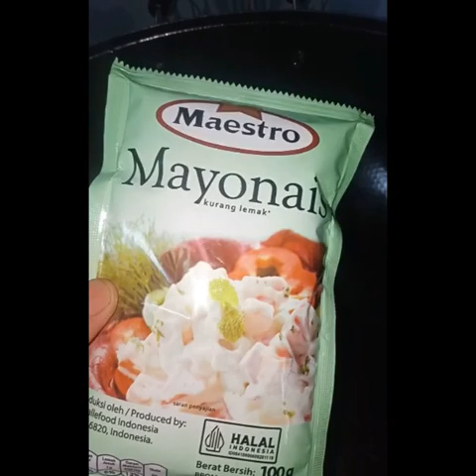208_CARA MEMBUAT KENTANG MAWAR YANG CANTIK, ENAK DAN MUDAH DENGAN SAUS MAESTRO MAYONAIS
208_CARA MEMBUAT KENTANG MAWAR YANG CANTIK, ENAK DAN MUDAH DENGAN SAUS MAESTRO MAYONAIS

Kreasi Kentang Mawar yang cantik, enak dan mudah ini dibuat untuk berpartisipasi dalam challenge dari Maestro Mayonais. Saya bagikan pula cara membuat Kentang Mawar dengan menggunakan saus Maestro Mayonais. Resep detailnya dapat dilihat pada akun Instagram saya; @birukishu.